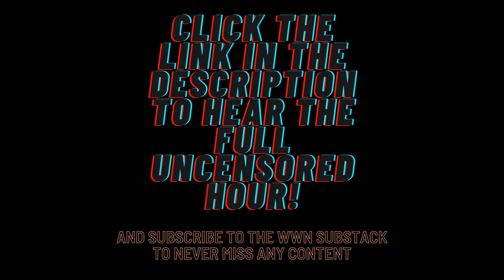Middle East WWIII, Syria/Lebanon, Iran strikes, Escalation & MORE w/ Syrian Girl! AH Ep 51 Free Prev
🎙️This week we have a WWN/Aether Hour crossover as we almost exclusively cover the WWIII front in the Levant with some discussions about Ukraine as well. Maram (Syrian Girl) joins us to discuss all scenarios of the ongoing & escalating war in the Levant/wider middle east, the situation on the ground in Lebanon/the Golan, Syria’s history from the civil war to now, Iran & Russia’s internal civil wars, the Iranian strikes, Russia’s involvement in the region, the likelihood of “Greater Israel” manifesting, Orthodox Christianity in Syria, & so much more!👇🏻

👑☦️ Don’t miss our previous episode with Gregory Heers about the prophecies of the Marble Emperor, St John III Vatatzes & his return amidst WWIII